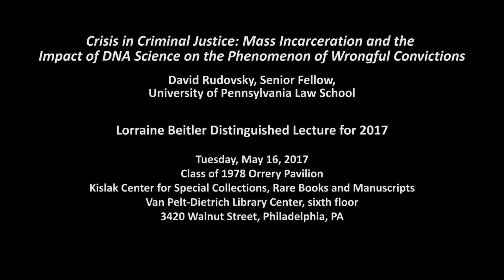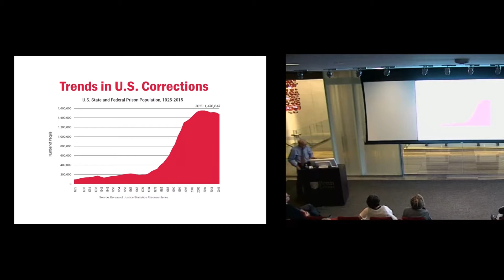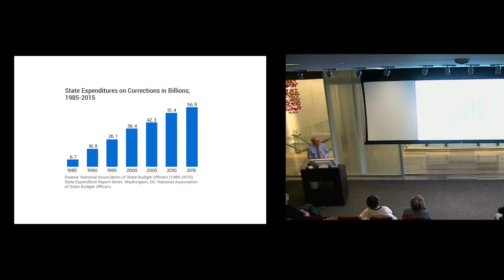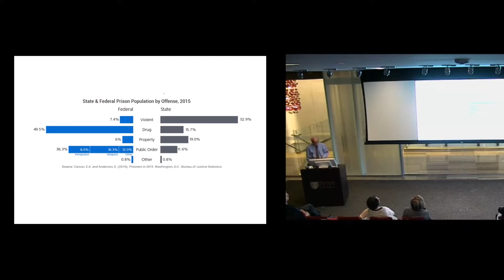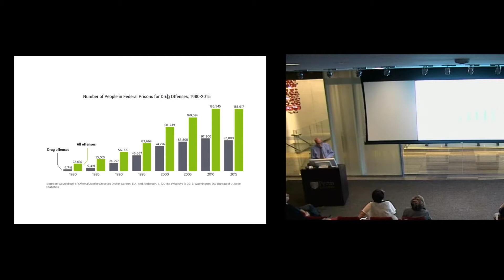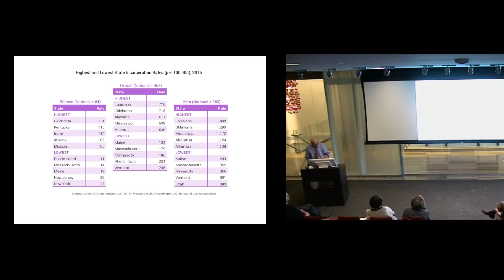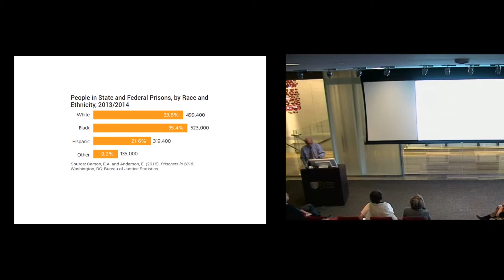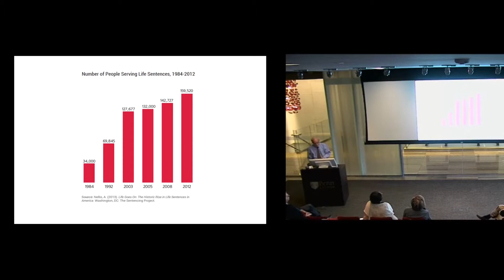Crisis in Criminal Justice, a lecture by David Rudovsky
The Beitler Collection Distinguished Lecture for 2017.

Crisis in Criminal Justice: Mass Incarceration and the Impact of DNA Science on the Phenomenon of Wrongful Convictions.
David Rudovsky, Senior Fellow, University of Pennsylvania Law School.

Class of 1978 Orrery Pavilion
Kislak Center for Special Collections, Rare Books and Manuscripts
Van Pelt-Dietrich Library Center, sixth floor
3420 Walnut Street, Philadelphia, PA